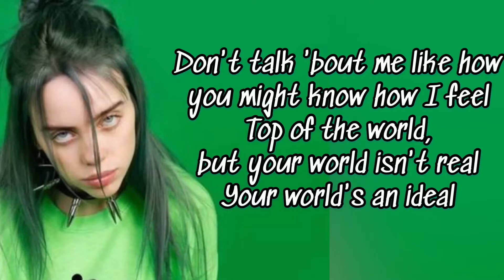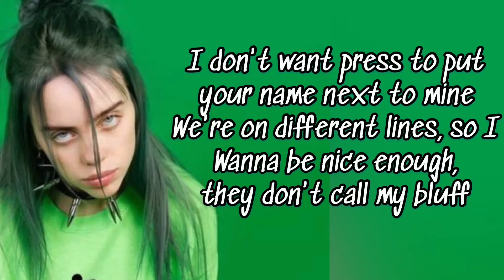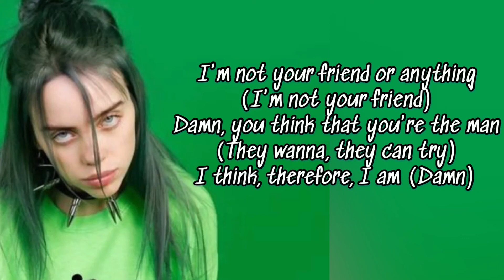"Therefore I Am" Lyrics Billie Eillish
"Therefore I Am"
 Billie Eillish

I'm sorry
I don't think I caught your name
I'm sorry

I'm not your friend or anything (I'm not your friend)
Damn, you think that you're the man (They wanna, they can try)
I think, therefore, I am (Damn)
I'm not your friend or anything (Friend, they wanna)